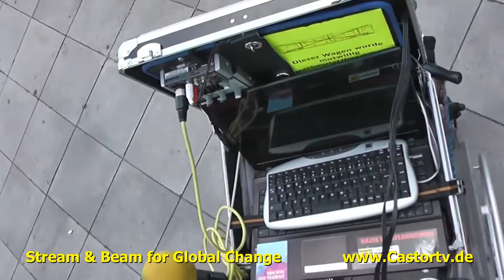Stop NPD Hellersdorf 24082013 part001